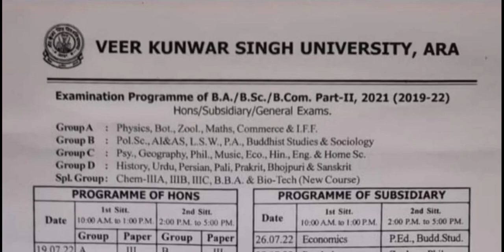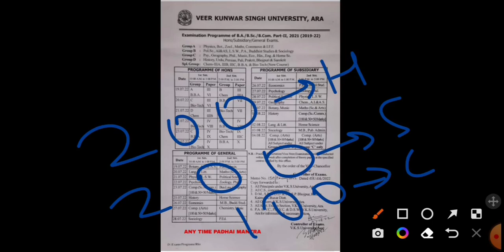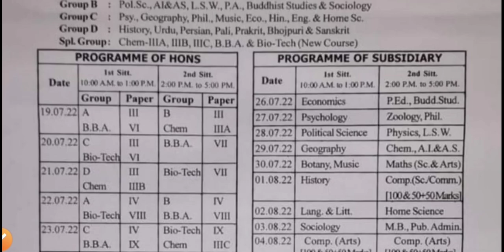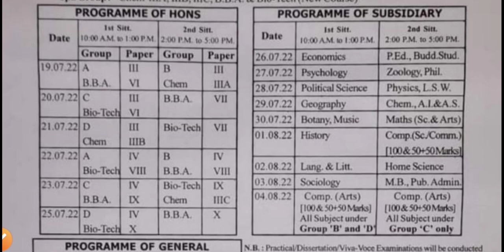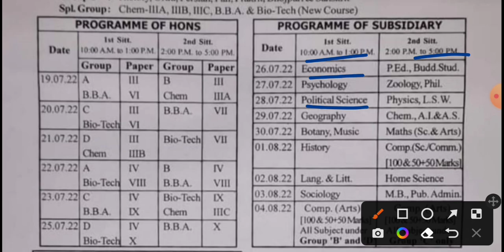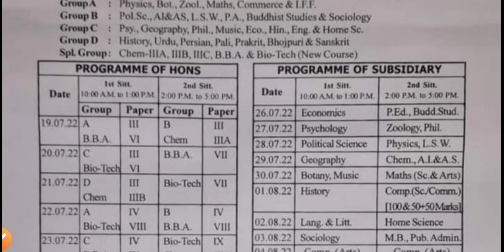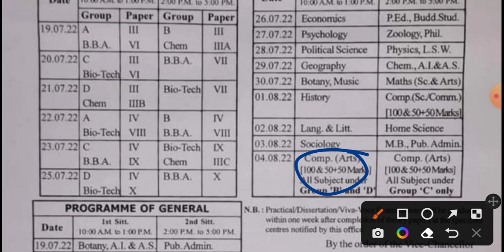Vksu Part-2 Exam Routine (Session-2019-2022) B.A (Arts) Routine समझें Step By Step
V.K.S.U ARA OFFICIAL:
V.K.S.U (सत्र-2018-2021) Special Group में जुड़े सभी छात्र👇👇👇👇👇